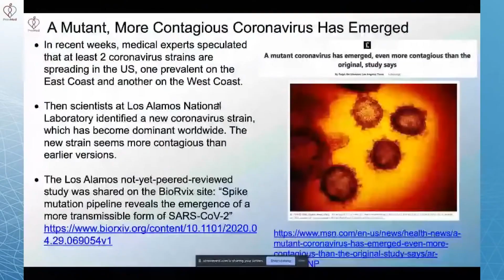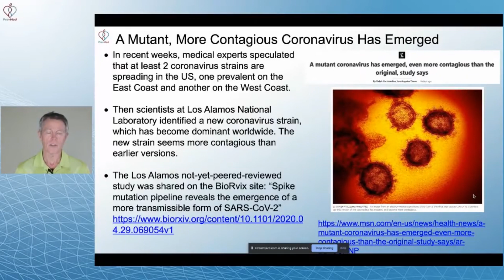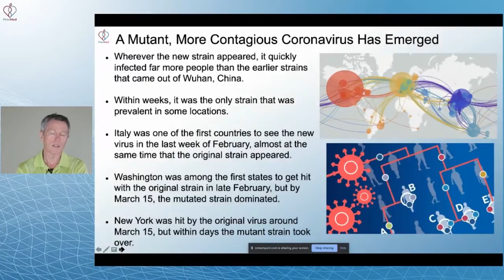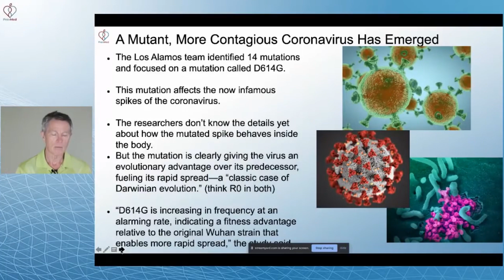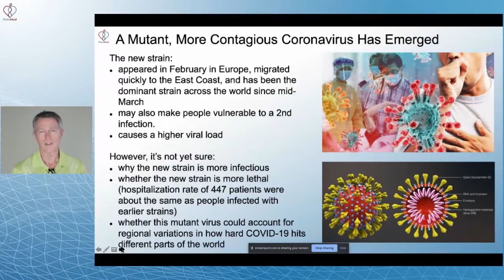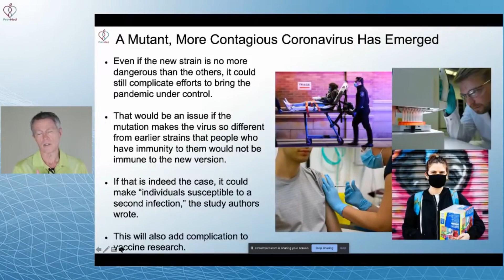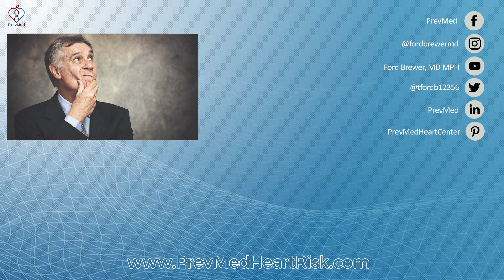New Strain of Coronavirus Found to Be More Contagious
ABOUT THIS VIDEO: Los Alamos National Laboratory scientists identified a new strain of coronavirus. This is more widespread and contagious than earlier strains, including the Wuhan coronavirus. Scientists focused on D614G mutation which affects the virus's spikes. Here's the news article

Want to know whether you have diabetes or cardiovascular inflammation, but you don't know how to get the tests? Or you got your CIMT report, but you need help interpreting it?